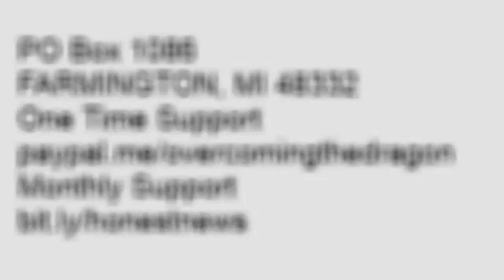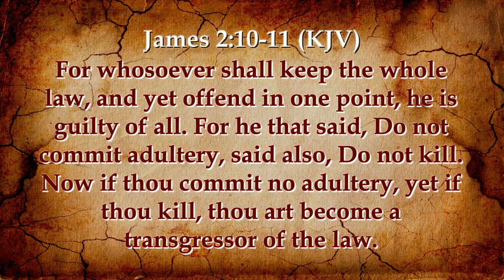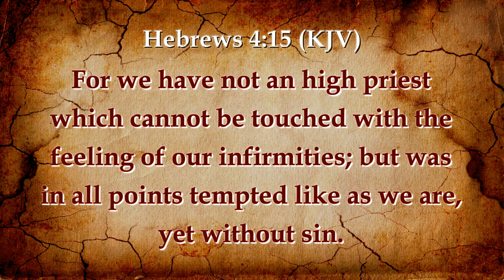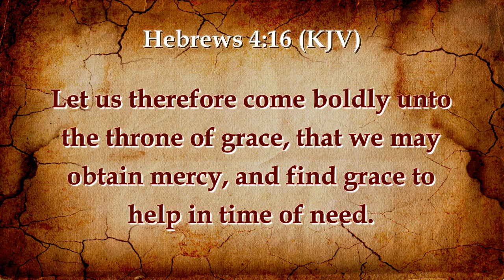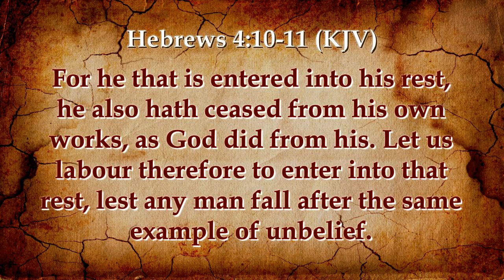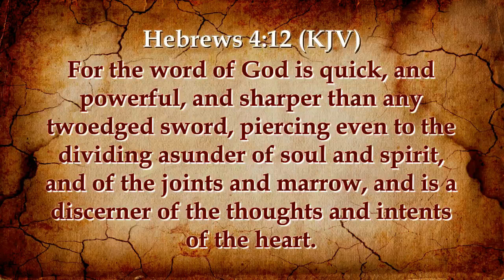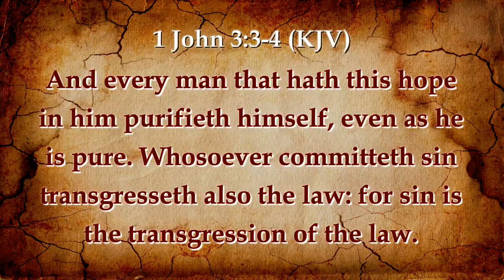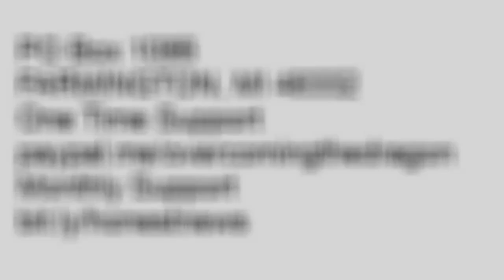Entering His Rest: The Royal Law of Liberty And of The Kingdom | Mercy Rejoices Against Judgement